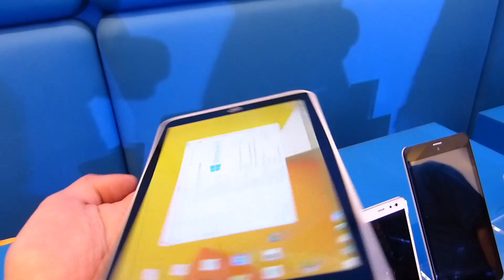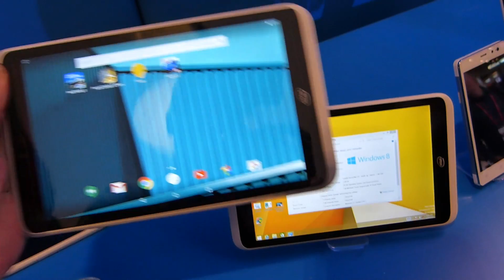Intel Atom x5 Z8500 reference design Brief hands on at MWC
We got a brief hands-on with an Intel Atom x5 reference design that has been shipping to manufacturers and software developers. Products based on this platform and using the Atom x5 and x7 should be available in the first half of 2015